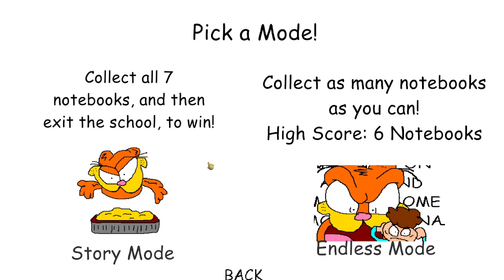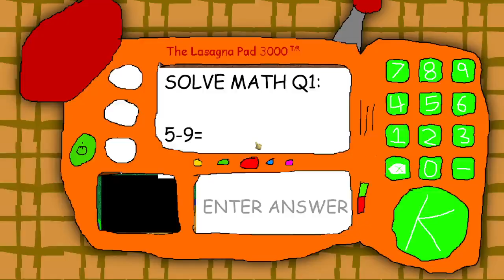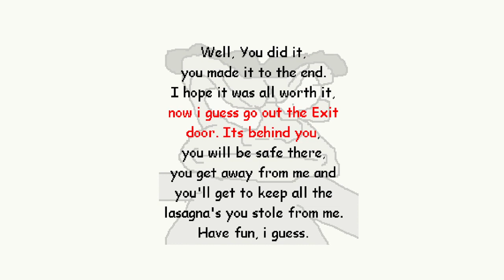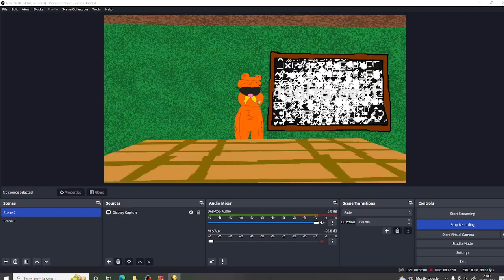(🛑WRONG ANSWERS ONLY + WITHOUT ITEMS + NO RUNNING🛑) Garfelf's Guide 1.4.3 Port💛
guys I can't believe I somehow beat Garfelf's Guide 1.4.3 Port with S.E.N.I.O.R and plus this is a Normal Baldi's Basics Mod that got Baldi slaps the Ruler and pls help me reach 2K subs ok that all enjoy
Credits:
A Newest Garfelf's Guide 1.4.3 Port by @supergumballdoriananimatio3631